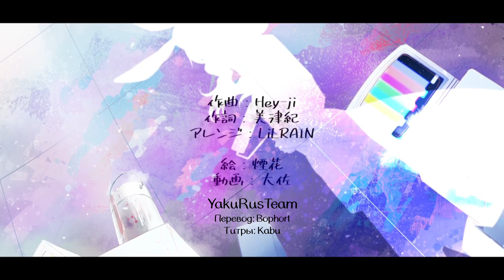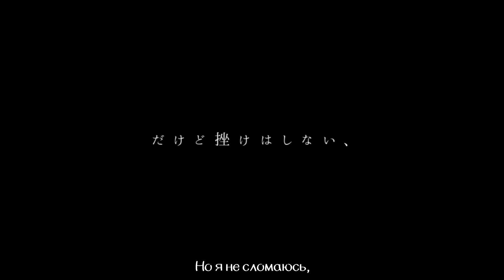Yuzuki Yukari - COLOR (rus sub)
LiLRAIN:
Hey-ji (music, guitar)
Mitsuki (lyrics, tuning)
Tomo (bass)
Yuito (drums)
Enka (illustration)
Hazuki Hiyoko (video)
吉田巧 (mix, mastering)